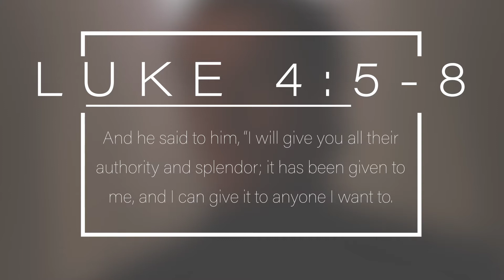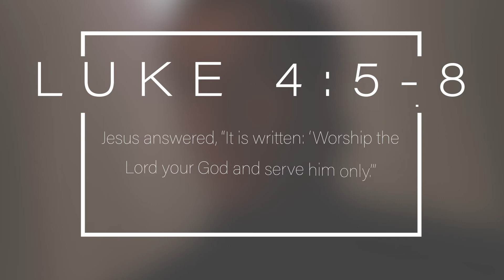Lara Croft: Tomb Raider (2001) Theological Analysis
In 2001's "Lara Croft: Tomb Raider" Lara Croft must race Manfred Powell, of the Illuminati, to a relic that would give them power over time! Manfred finds himself acting an awful lot like the devil, seeking to own the power of God for himself, and tempting Lara Croft to join him...

What did you think of "Lara Croft: Tomb Raider" ? Are you excited for "Tomb Raider" (2018)?

"Lara Croft: Tomb Raider": Video game adventurer Lara Croft comes to life in a movie where she races against time and villains to recover powerful ancient artifacts.
Writers: Sara B. Cooper (story), Mike Werb (story)

Commentary/Review